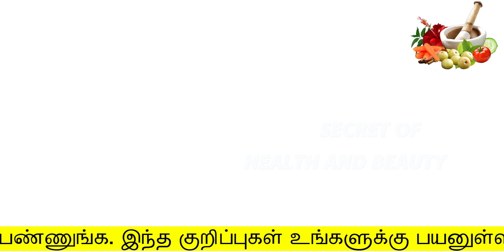1 நிமிடத்தில் குடல்புழு இப்படி வெளியவரும் | kudal pulukkal |kudal pulu treatment in tamil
1 நிமிடத்தில் குடல்புழு இப்படி வெளியவரும்
kudal pulu treatment in tamil
Hello Friends,